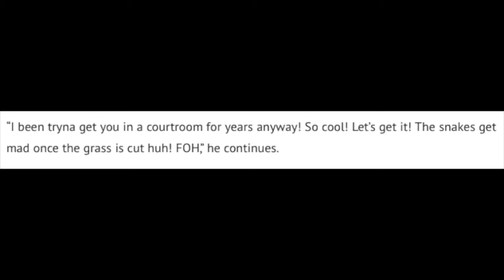Verse Simmonds Blast Kanye West, Akon And Bu For Shady Business Practices